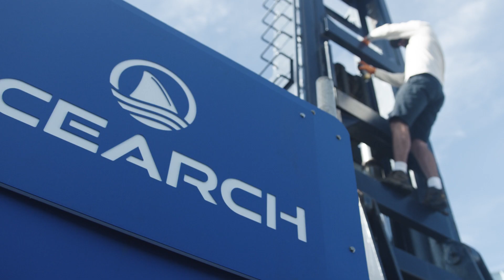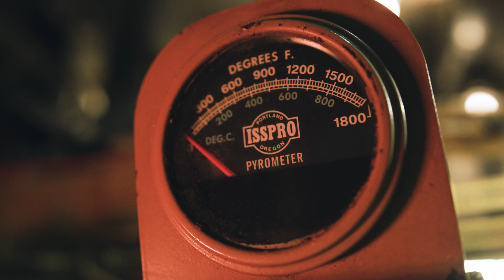Expedition Southbound: Week 1 Update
We tagged a male, sub-adult white shark named Ormond during our first day of fishing. Despite a hiccup with our lift, we were still able to collect the crucial samples needed for our science team.

"The science team came through and were able to hop on the Contender with the fishing crew and get all the samples they needed. We didn't really skip a beat..." - Captain Dave Stevenson